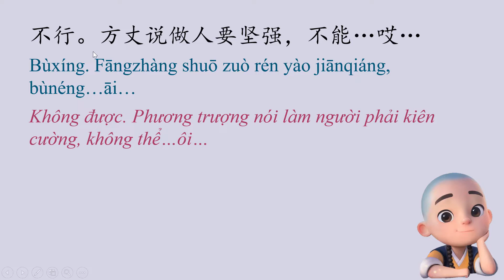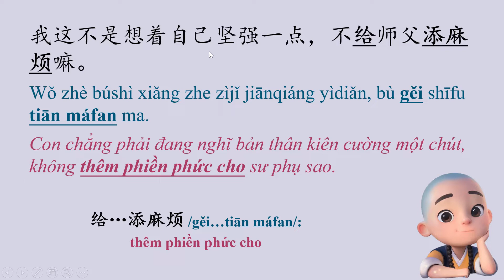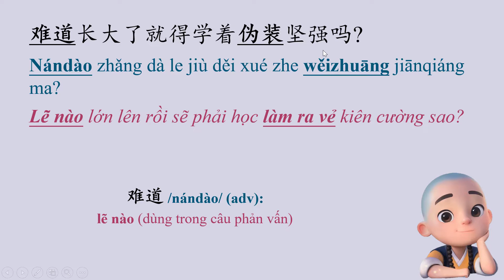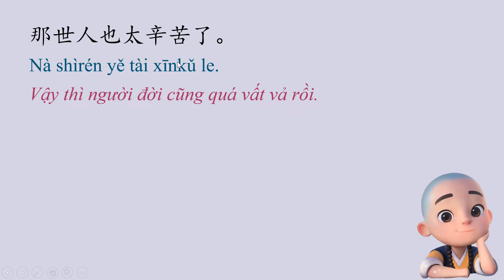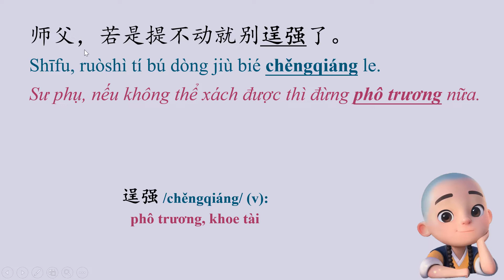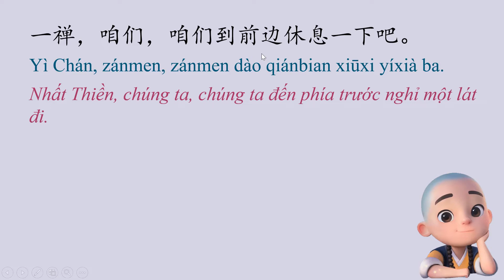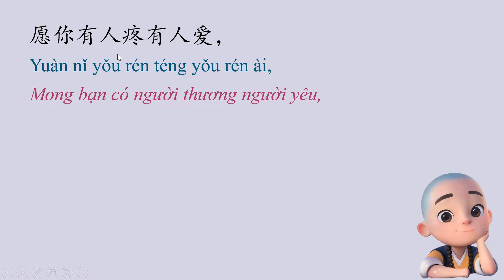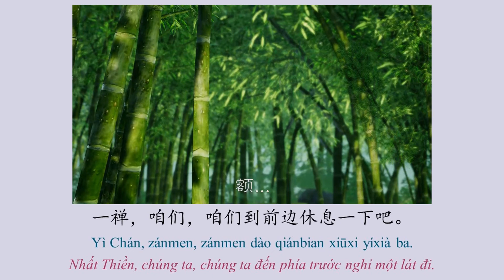Học tiếng Trung cùng Nhất Thiền #6 逞强 Phô trương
Từ vựng và cấu trúc cần chú ý trong bài:

1. 逞强 /chěngqiáng/ (v): phô trương, khoe tài
2. 为何 /wèihé/ = 为什么 /wèishénme/ (pron): tại sao
3. 给…添麻烦 /gěi…tiān máfan/: thêm phiền phức cho
4. 伪装 /wěizhuāng/ (v,n): ngụy trang, làm ra vẻ
5. 难道 /nándào/ (adv): lẽ nào (dùng trong câu phản vấn)
6. 掩饰 /yǎnshì/ (v): che đậy
7. 不得已 /bùdéyǐ/ (a): bất đắc dĩ
8. 本来 /běnlái/ (adv): vốn dĩ
9. 瞎说 /xiāshuō/ (v): nói linh tinh
10. 不是…吗 /búshì…ma?/: chẳng phải…sao?